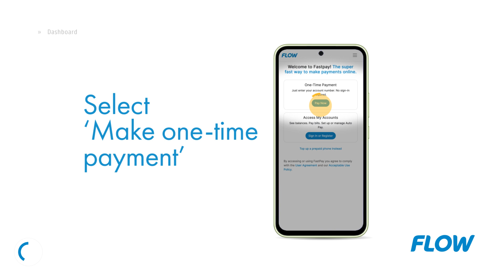Flow Fast Pay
Paying is easier with Fast pay!